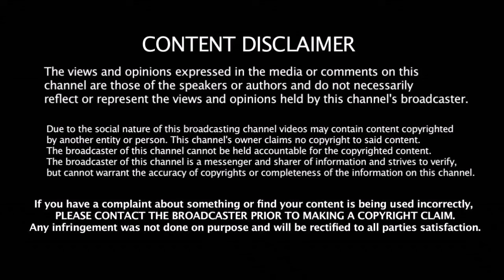தல அஜித்துக்கு மிகவும் பிடித்த Dress எது தெரியுமா | Thala Ajith's Favourite Dress